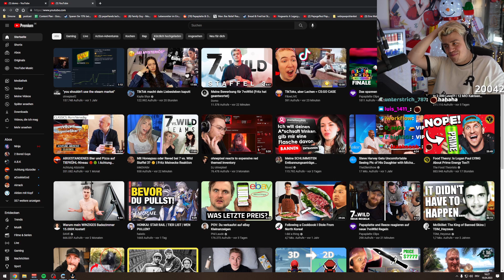Dieser Viewer will Reved's ****** trinken